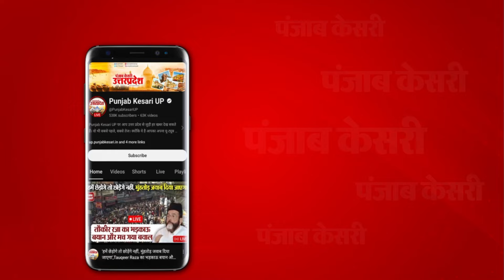Akhilesh के गढ़ में गरजे Keshav Prasad, बोले- विपक्षी पार्टियां ICU में,ये पप्पू-गप्पू की जोड़ी...’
अखिलेश (Akhilesh) के गढ़ में गरजे डिप्टी सीएम केशव प्रसाद मौर्य (Keshav Prasad Maurya), कहा-सपा, बसपा ,कांग्रेस की हालात आईसीयू जैसी,केशव मौर्या ने राहुल गांधी और अखिलेश यादव को लेकर कहा, 'ये पप्पू और गप्पू की जोड़ी है जिसका कोई भविष्य नहीं है'